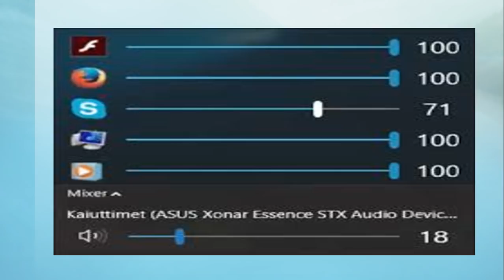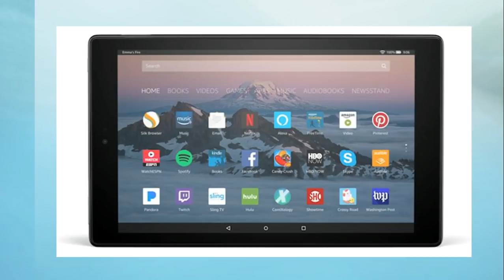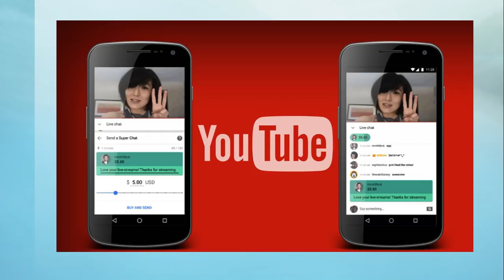Tech news November 5th 2018 Apple T2 Chip Superchat Nintendo Switch gets YouTube and more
Latest tech news update from around the world